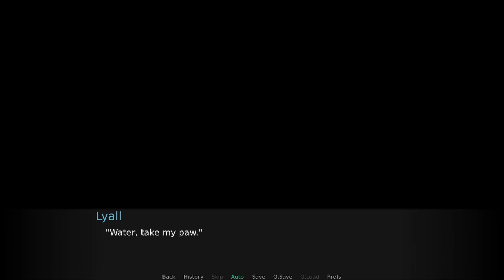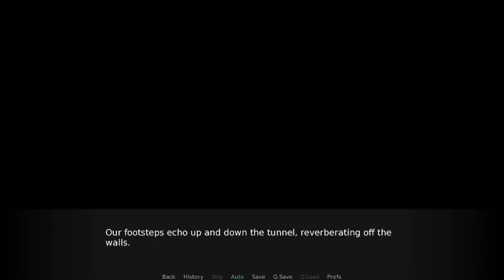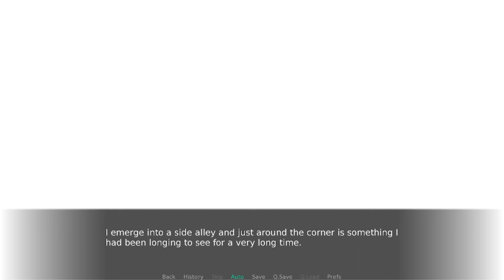Lyre [18] - 3rd Playthrough (Part 5) - A Furry Fantasy Visual Novel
This game can be downloaded at itchio.